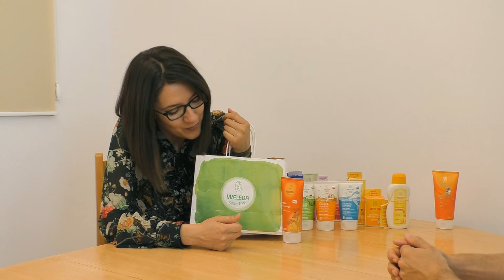Светът на Веледа (Weleda)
Зорница Велкова разказва за света на Веледа. Заповядайте да чуете този интересен разказ.

*Видеото е запис на предаването „Свещичка“ – брой 37 – юли 2017 г.